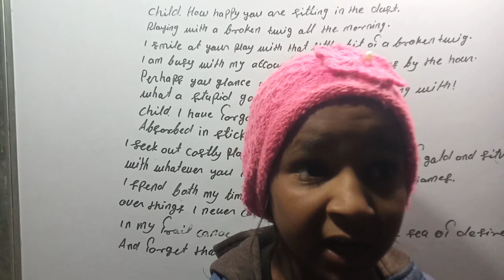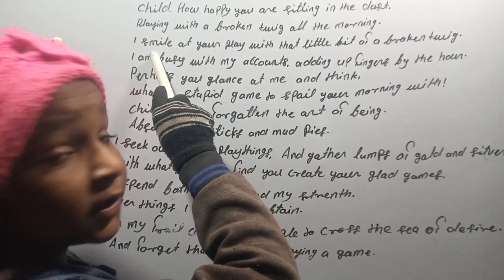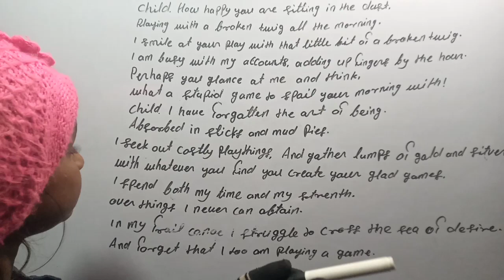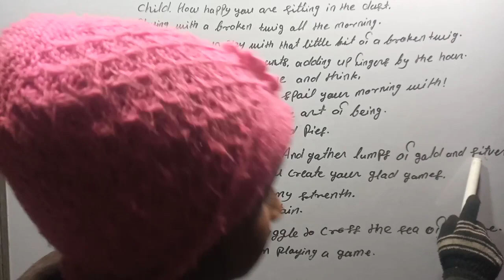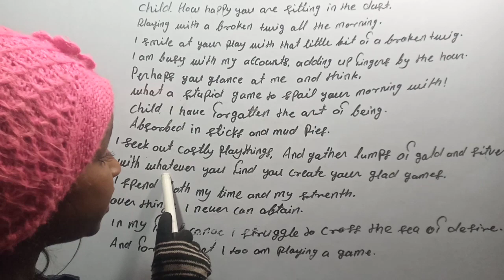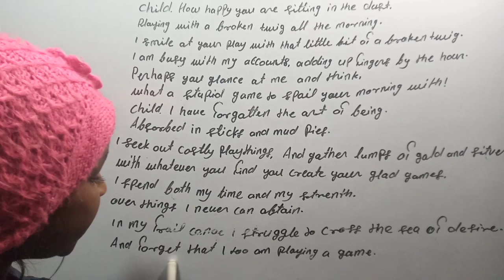Play things lesson 5 ॥Play things Class 8 Lesson 5 🌈 ॥ सरल हिन्दी अनुवाद ॥Play things poem class 8॥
Play things lesson 5 ॥Play things Class 8 Lesson 5 🌈 ॥
Play things poem class 8॥
Play things lesson 5
Class 8 english chapter 5 poem explanation in Hindi
Class 8 english rainbow lesson 5 poem in hindi
Hello friends I'm Abhimanyu How are you
Play things poem class 8 lesson 5
इस में आपको बहुत सीख मिलेगी आप बहुत अच्छे तरीके से पढ़ सकते है समझ भी सकते है और पढ़ा भी सकते हैं